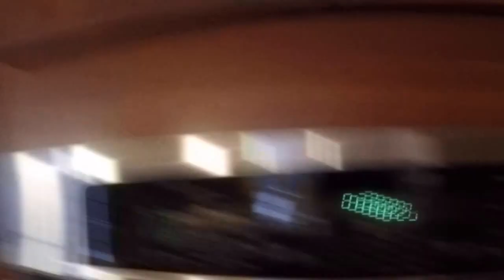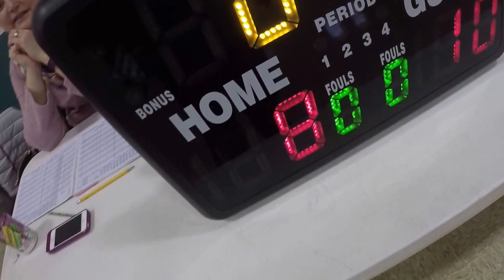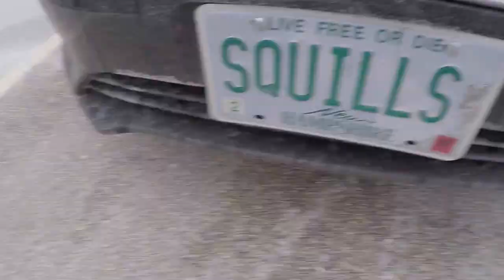Mistakes Were Made! First Vlog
Spending time at the basketball game.